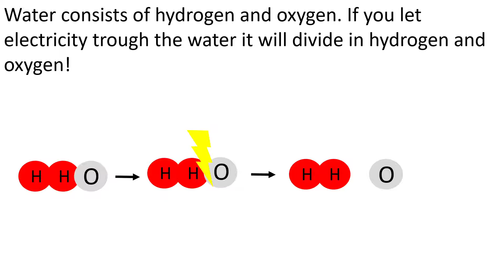Troll Physics: Underwater breathing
Learn how to breath underwater! It is a very useful skill. Troll Physics will guide you to the way of underwater breathing!